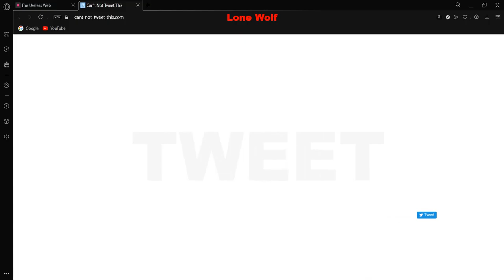Fun Websites #3 Take Me to a Useless Website